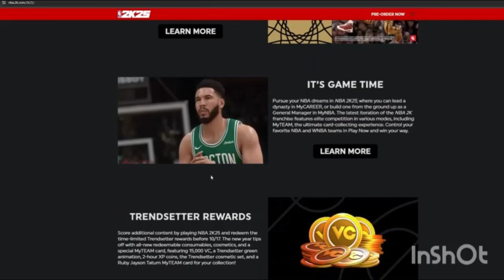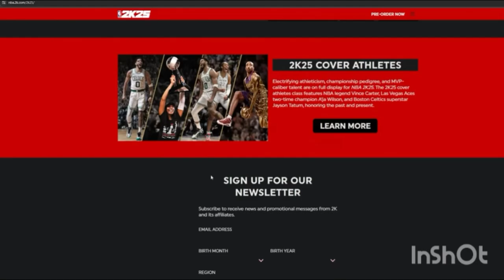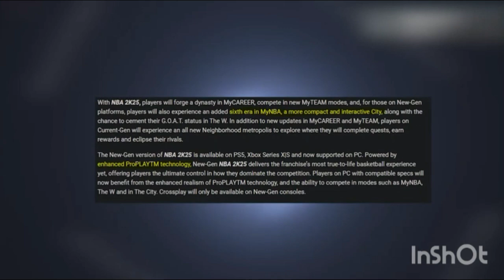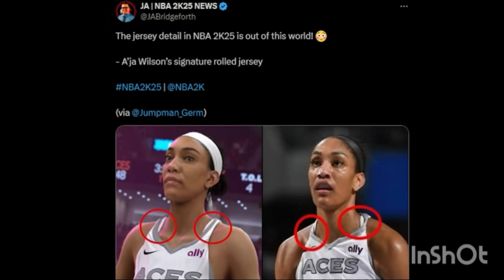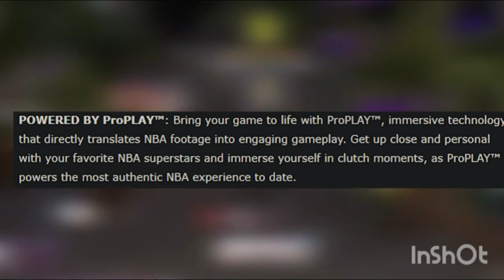What would you like to see added to NBA 2K25?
Music